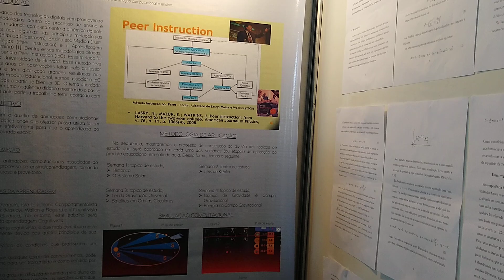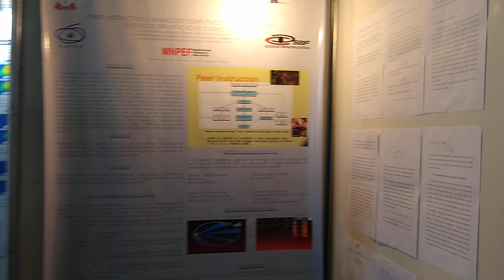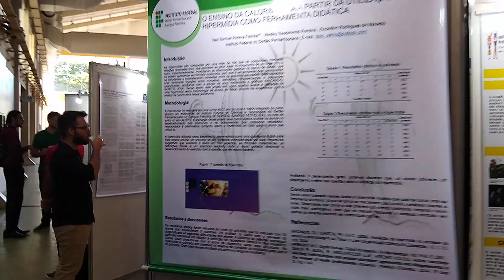José Holanda ganhou prêmio de melhor tese doutorado, na seção de pôsteres do EFNNE, 5-11-19